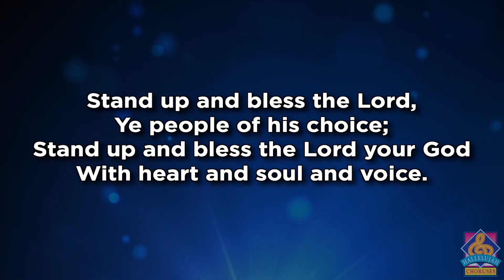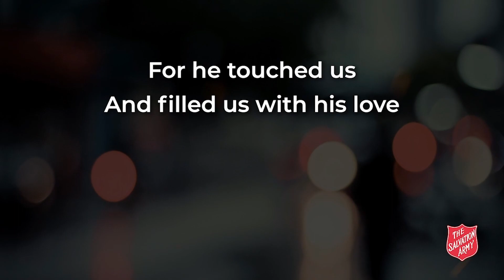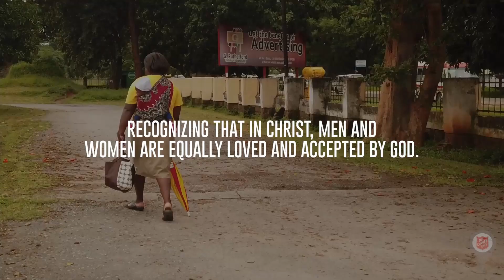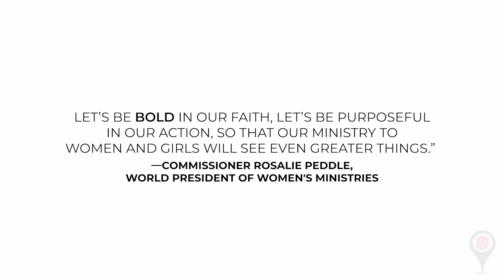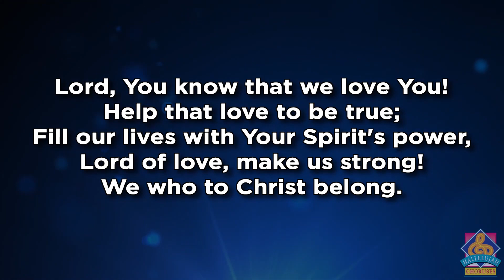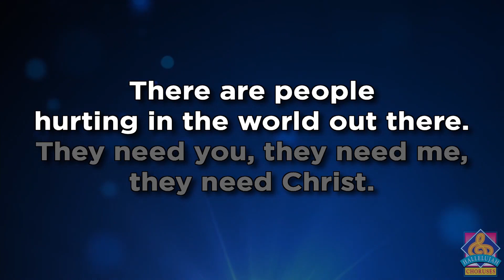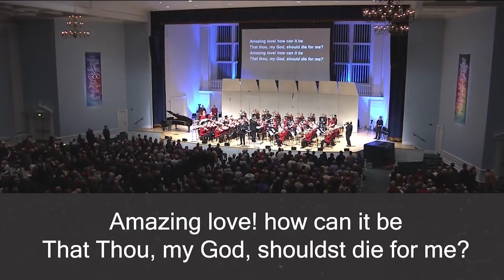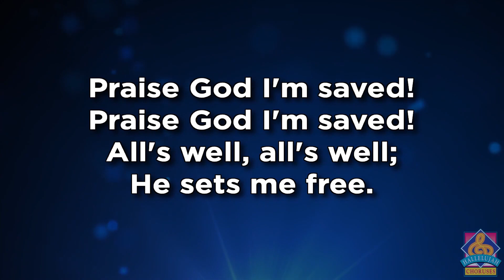TSA South Windsor Citadel Worship Service July 4, 2021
Thank you for joining us for worship from The Salvation Army South Windsor Citadel!

Thank you to Kevin Oliver and Heather Peterson for making this video possible.